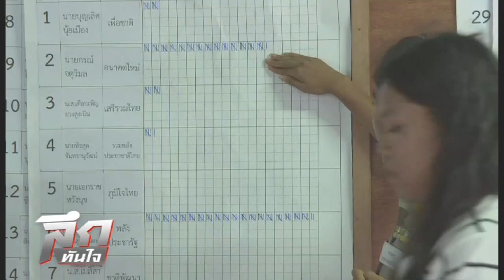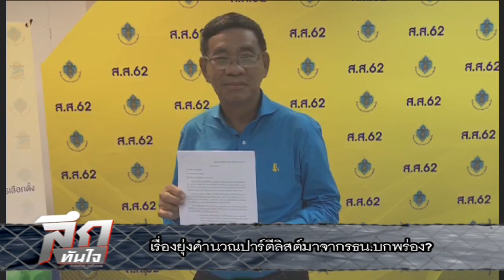ลึกทันใจ ตอน เรื่องยุ่งคำนวณปาร์ตีลิสต์มาจากรธน.บกพร่อง?